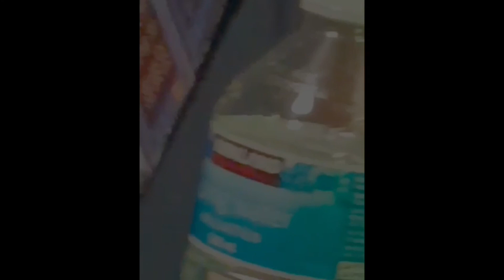Sawticide - Making of Human Dysphoria (kinda)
Some clips rammed together of our studio time recording our latest single (we forgot to record a lot of stuff LOL)